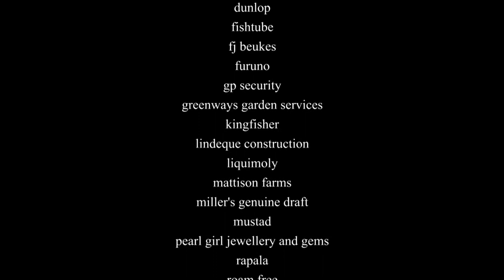Marlin Ski Boat Club Competition 2014 | Promo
Marlin Ski Boat Club "catch and release" fishing competition